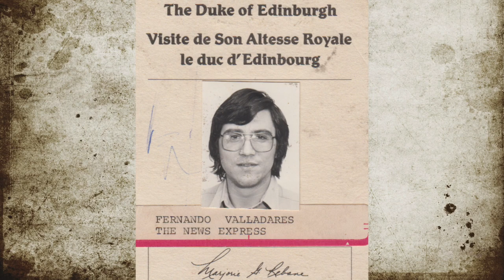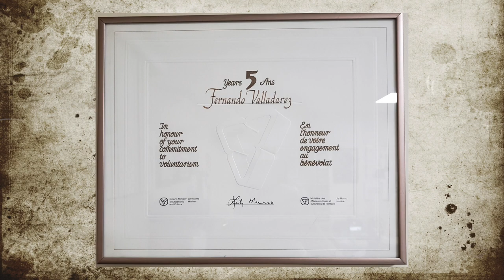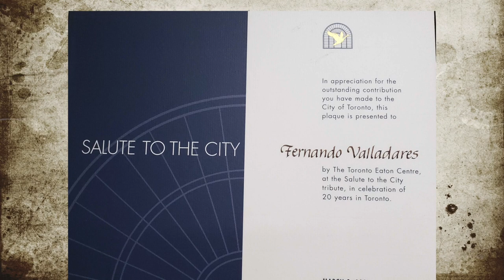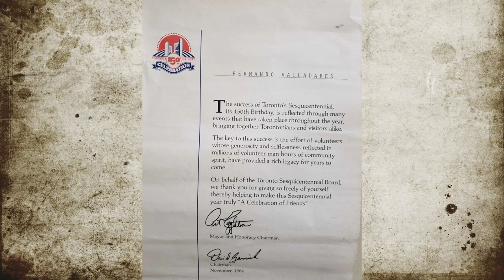Bill Moniz Presents The Story Of Me - Fernando Valladares.